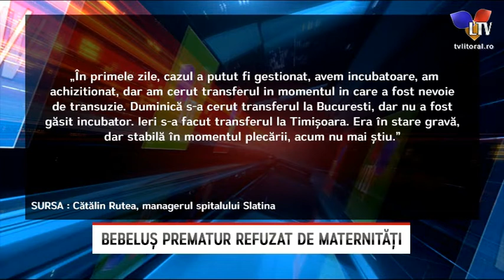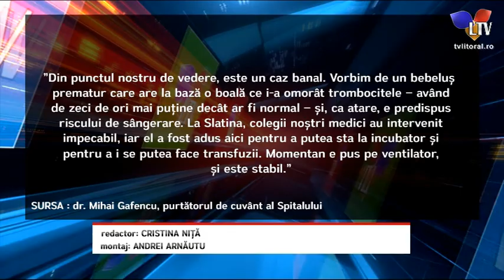Bebeluș prematur refuzat de maternități - Litoral TV